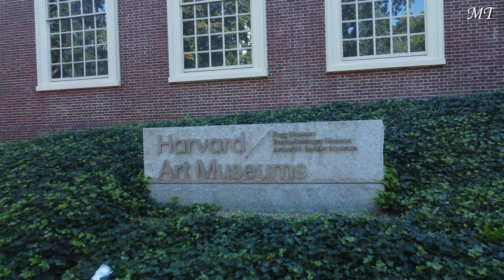Top 3 Ivy League Campus Tours | Harvard, Yale, Princeton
Campus drone tours for the three oldest and most prestigious Ivy League Universities: Harvard University, Yale University, and Princeton University. Ranked from oldest to newest!

The Ivy League is an American collegiate athletic conference which comprises eight private research universities in the Northeastern United States. The conference's headquarters are located in Princeton, New Jersey. The term Ivy League is typically used beyond the sports context to refer to the eight schools as a group of elite colleges with connotations of academic excellence, selectivity in admissions, and social elitism. Its members are Princeton University, Brown University, Columbia University, Cornell University, Dartmouth College, Harvard University, University of Pennsylvania, and Yale University.

Chapters:
00:00  Harvard University
10:43  Yale University
19:18  Princeton University